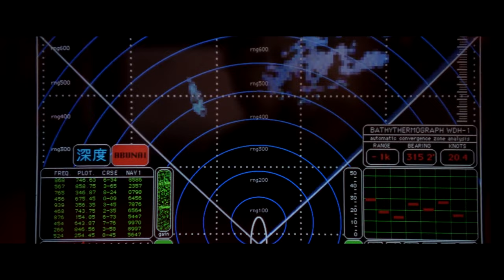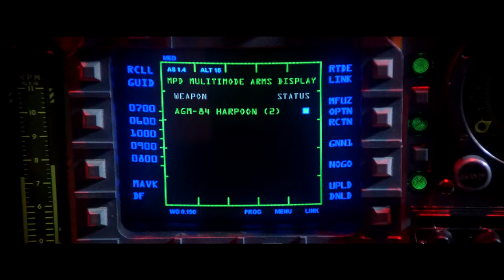Godzilla (1998) - All Sightings Remastered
All Sightings of Godzilla and his babies from Godzilla (1998)

Monster Analysis is a series that lets you get a good look at all those money shots you go to the cinema for. Get a better look at your favourite creatures and monsters from new, and old movies past with this epic series! And why not show your appreciation for the art of visual and practical effects by joining in on the disscussions in the comments where I and others share their theories, facts and trivia.

00:12 - 01:06 - Audiomachine - Death Mask Drums
01:10 - 03:50 - Ninja Tracks - Pandora
08:14 - 09:33 - Audiomachine - Reign Of Blood Drums
10:27 - 12:08 - Two Steps From Hell - The Cross Of Antiquan
13:43 - 16:53 - Two Steps From Hell - Unfolding Armies
16:38 - 17:21 - Two Steps From Hell - Shoot To Kill
17:37 - 23:08 - Two Steps From Hell - Freedom Fighters

VISUAL EFFECTS:
Centropolis Effects - *SHUTDOWN*
Hunter/Gratzner Industries - *STATUS UNKNOWN*